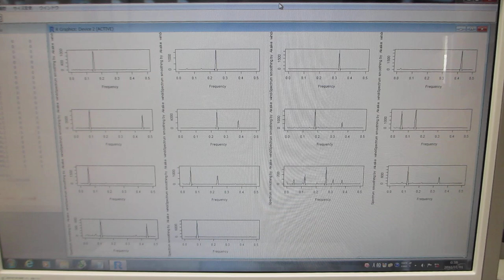超音波データの統計数理（R言語・環境による新しい評価基準：非線形現象の解析パラメータ）